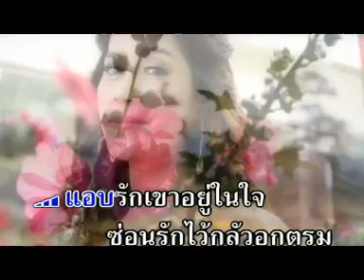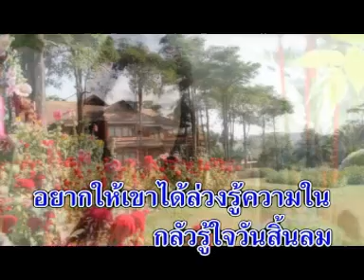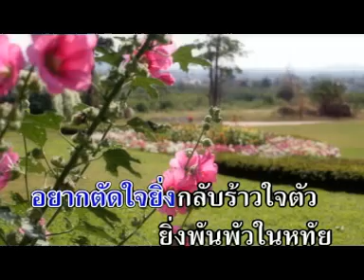แอบรักเขา - วิภา จันทรกูล [Official MV&Karaoke]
แอบรักเขา  - วิภา จันทรกูล  ชุดเพชรประดับลูกกรุง